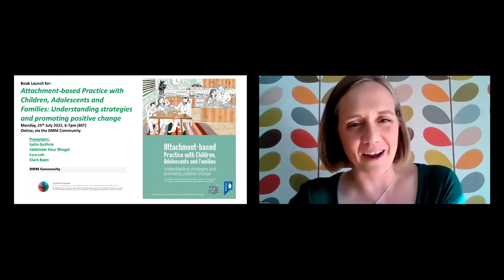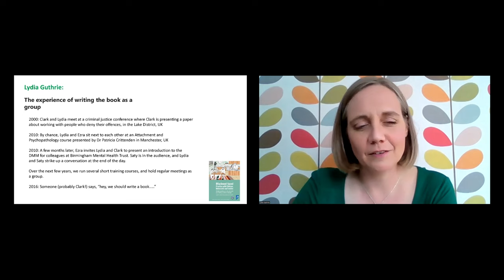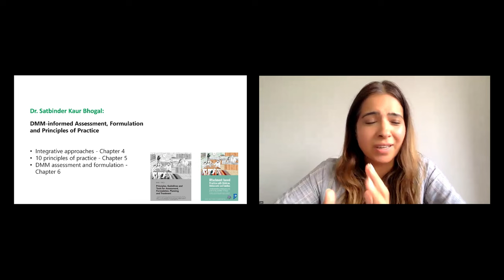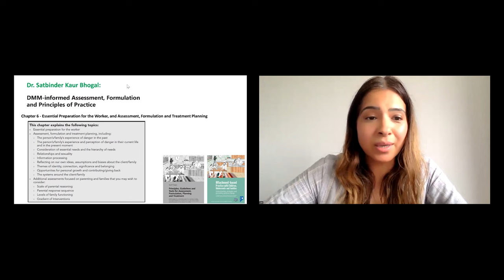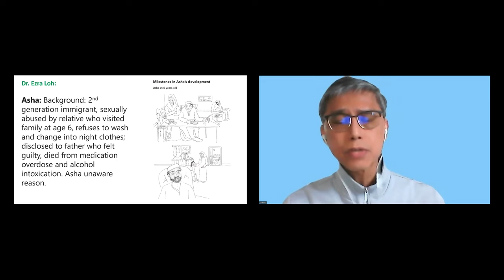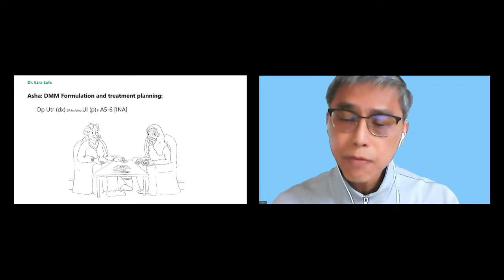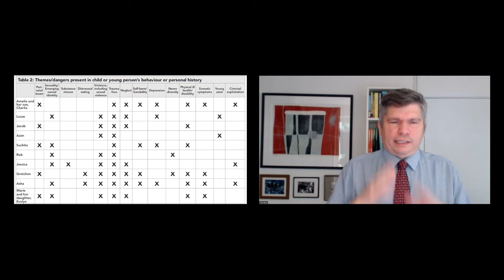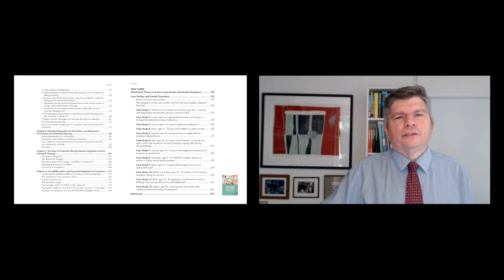Book Launch: Attachment-based Practice with Children, Adolescents and Families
In this exciting DMM Community presentation, Clark Baim, Lydia Guthrie, Satbinder Kaur Bhogal, and Ezra Loh will be talking about their new book: 'Attachment-based Practice with Children, Adolescents and Families'. This is an eagerly awaited follow-up to Dr Baim's original 'Attachment-based Practice with Adults (co-authored by Tony Morrison), which is a highly influential and well-loved DMM text.